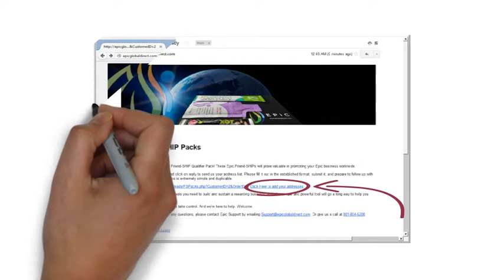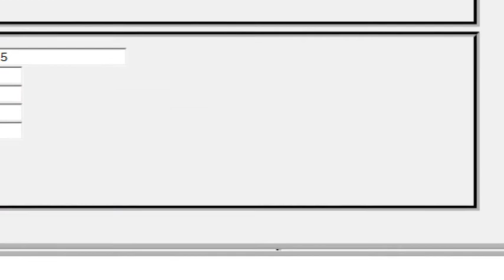Friend SHIP Process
Epic Global Friend-Ship Process

Make sure you have your address!